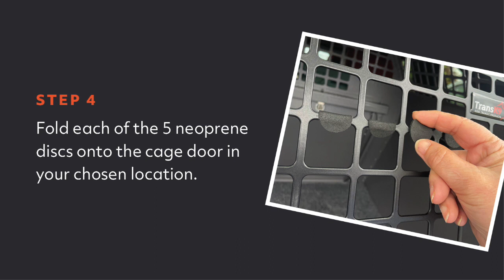Dog lead and accessories hook | Fitting instructions | TransK9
Follow our 6 simple steps to fitting your new lead and accessories hook, to your TransK9 dog cage.